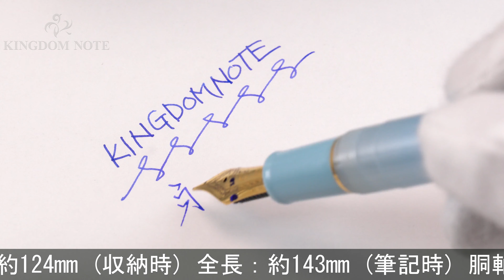SAILOR セーラー 万年筆 SHIKIORI 四季織 雪月空葉 「春空」中細字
多少のスレ等みられますが総じて綺麗な一本。優しい印象を与える上品なデザインです。

本体材質：樹脂
ペン先材質：14金
字幅：中細字
機構：カートリッジ、コンバーター両用式
全長：約143mm (筆記時)
胴軸径：約12mm
キャップ径：約15mm (クリップ除く)
最大径：約17mm (クリップ含む)
重さ：約18g
付属品：なし